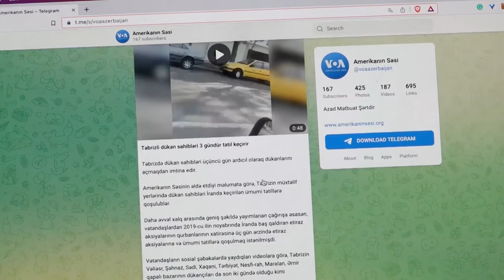Azərbaycan və Ermənistan xarici işlər nazirləri Berlində görüşüb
Dünyaya Baxış. Azərbaycan və Ermənistan xarici işlər nazirləri Berlində görüşür

BMT: Atəşkəs olmasa, Qəzzada geniş miqyasda aclıq ola bilər

Əmircanda su problemi: Günortadan sonra kəsilir, axşam gəlirsən, su yoxdur